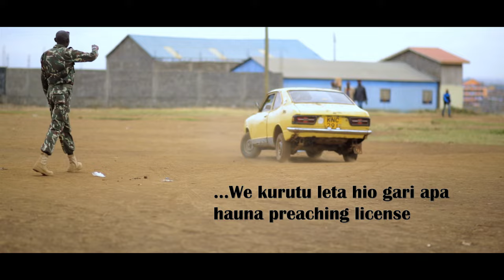PETER MBUI - KURUTU (OFFICIAL VIDEO) Feat. Dan Mbui, Kaymo, Dj Ruff and Kabi WaJesus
(Sms skiza 8084240 to 811)KURUTU is a song originally written by Peter Mbui who is a humble civil servant working with the
NYS paramilitary training institute in Gilgil.
While serving as an NYS Senior Sergeant, he realised that new recruits got easily agitated with the
strenuous physical and mental exercises they were made to endure. So, as creative as he is, Peter
Mbui thought of an artistic way to motivate these recruits.
Just before they would begin the physical exercises at 3:00AM, he began to ask the recruits in a
repetitious chorus “Kurutu, kwani umenuna?” which can be interpreted as “Hey recruit, are you
sulking?”
He later took this chorus to a studio and made his first record of the song which he called ‘Afande
Kurutu’. Within a very short while, this record became a major banger in all the NYS institutions in
Kenya and earned him fame and high ranking in the institutions.
However, Peter Mbui, accompanied by his brother Daniel Mbui who is an Administrative Police,
still needed to reach the rest of the Kenyan masses with this motivational gospel of finding
strength and encouragement in Jesus when one’s well runs dry. It was for this reason that he
looked for major movers on the Kenyan gospel music scene i.e. Dj Ruff, Kabi WaJesus and Kaymo,
and collaborated to remake the hit into what is currently known as KURUTU.

This song is suitable to all age groups and will not upset children under whichever

age.

It can be enjoyed by the family in all types of events, driving, parties, weddings,

clubs, churches, e.t.c.

‘Kurutu’ is a very danceable song that follows simple steps as it outlines the dancing
moves and the instructions to follow as one listens and dances to the song. These
moves have been simplified; so much that even a double-left-legged human being

can dance to this super song.

We believe that, having been inspired by the Holy ghost, then produced and mastered
by one of the best and the finest producers in the country, Kaymo (Elea Production)
and shot by a very energetic and creative mind, Kabi Wajesus (Bantu Films), once
you hit the play button, this song is likely to blow your mind out of your skull closet
and overtake your emotional state of being, raising your vibration to a whole new
ecstatic experience in the most dynamic and transformative way.
This song will take the gospel music industry to a whole new level as this message

is being preached far and wide.

And now without further ado, tighten your seatbelt and get ready for... (Press play).